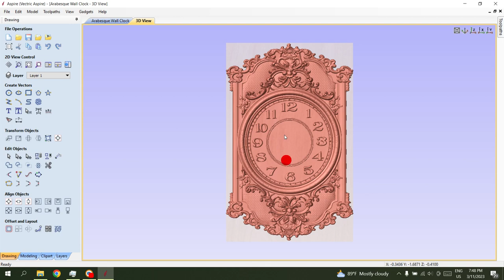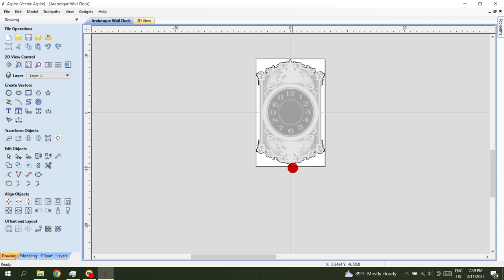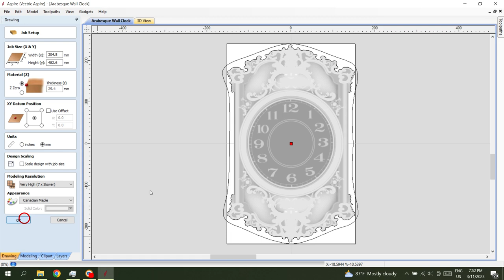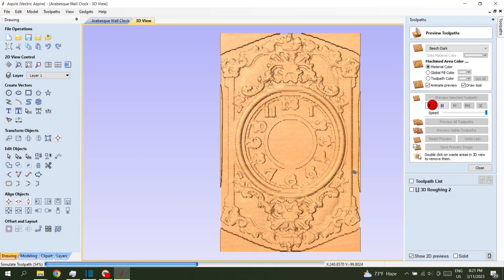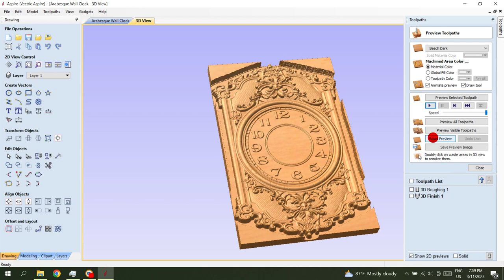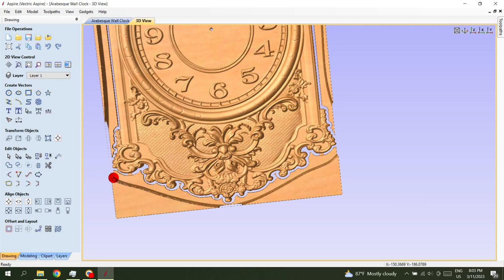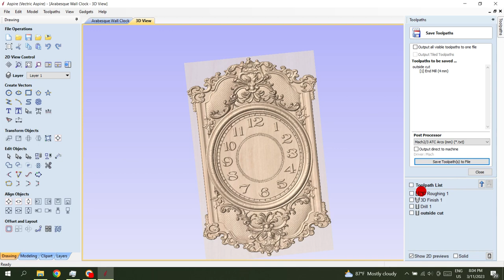CNC Engraving Arabesque Wall Clock // Vetric Aspire toturial // CNC Woodworking project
woodworking project
nc studio
wooden clock